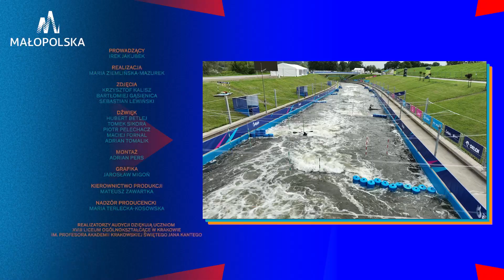„90 sekund o Małopolsce” - kajaki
„90 sekund o Małopolsce” - cykl filmów promujących Małopolskę.